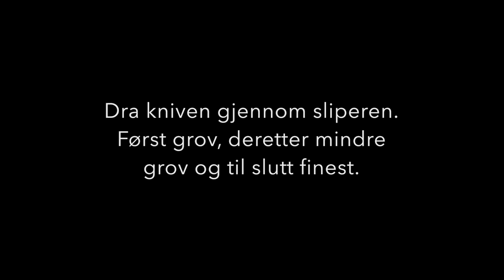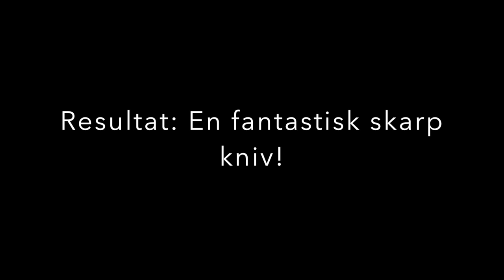Tamahagane knife testing. Real Japanese quality! + unboxing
Tamahagane er en produsent av japanske kniver med høy kvalitet. Tamahagane er også et navn som vekker glød og pasjon hos japanerne. Tamahagane er faktisk navnet til stålet som ble brukt da de legendariske samuraisverdene ble smidd.